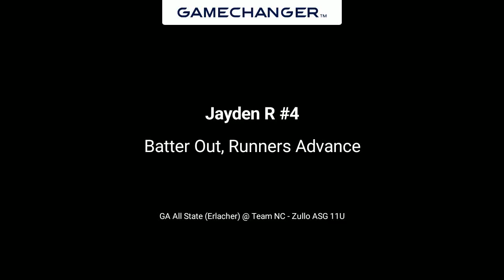Jayden ASG24- RBI